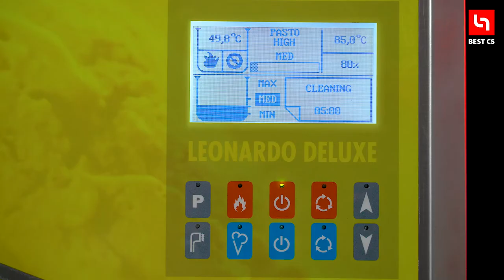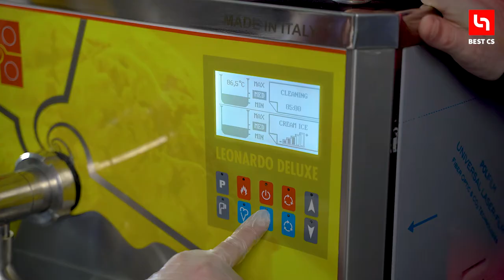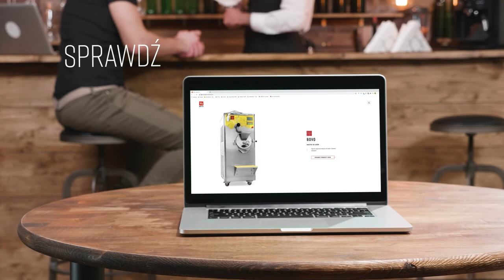BOVO jak przygotować lody rzemieślnicze - rozmowa z ekspertem.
Przygotowania do sezonu letniego trwają, jednymi z chętnie odwiedzanych miejsc są lodziarnie i cukiernie. Zapraszamy do zapoznania się z kolejnym filmem, w którym nasz ekspert - właściciel lodziarni, opowiada na najważniejsze pytania dot. produkcji lodów rzemieślniczych. Zastanawialiście się kiedyś od czego zacząć i w jaki sposób przygotować prawdziwe lody rzemieślnicze? Mamy dla Was podpowiedź i to nie małą.
Proces przygotowania lodów nie jest tak trudny, jak może się wydawać. W materiale znajdziesz odpowiedzi informacje dotyczące tego:
🍦o czym pamiętać otwierając lodziarnię
🍦jak wygląda proces produkcji lodów, z wykorzystaniem urządzeń marki Bovo
🍦w jaki sprzęt zainwestować
🍦czego wystrzegać się  otwierając biznes, aby nie popełnić podstawowych błędów
Dodatkowo mamy dla Was kilka sprawdzonych receptur lodowych!

Chętnie odpowiemy na wszelkie pytania, zapraszamy do kontaktu.